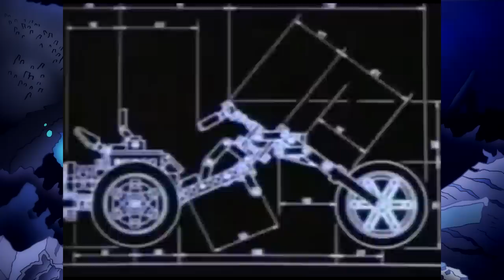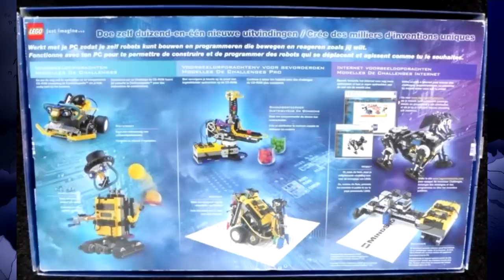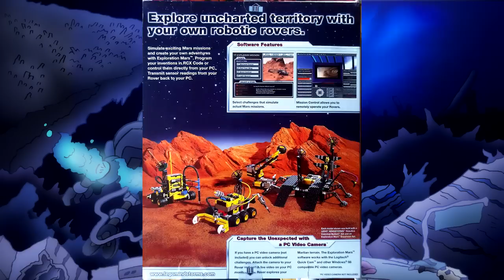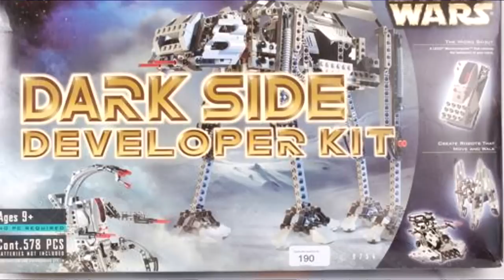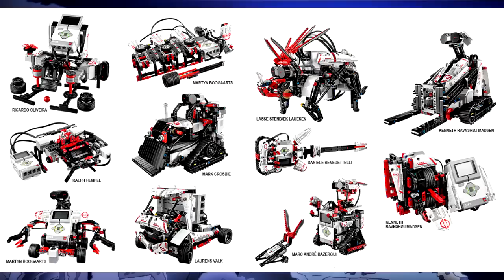Lego Rewind Ep.22- Mindstorms